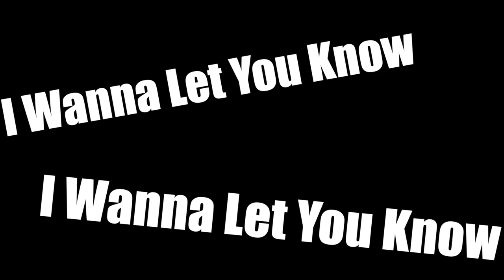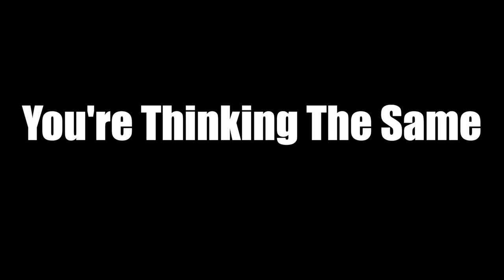A Funky Groove by me